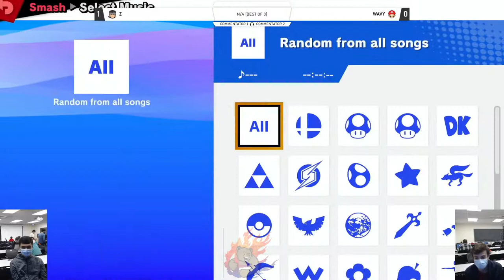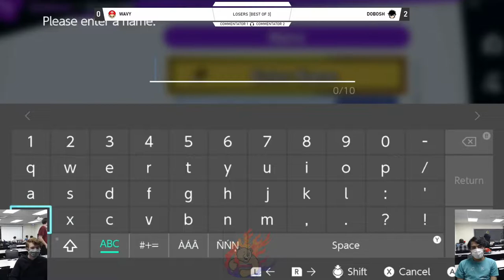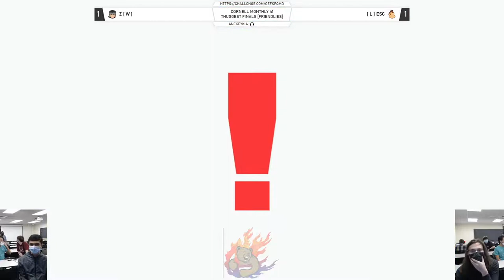Cornell Monthly 41 [VOD]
Cornell Smash Tournament 11/15/2021